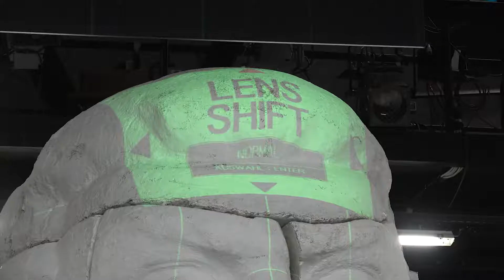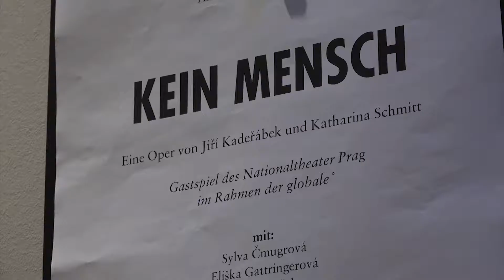Žádný člověk | Kein Mensch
Opera Žádný člověk“ je původní hudebně-scénické dílo Národního divadla v Praze, pojednávající o tragickém osudu sochaře Otakara Švece a osudu jeho posledního díla - Stalinova pomníku na Letné. Opera vznikla za podpory Goethe-Institutu.

Kein Mensch, eine Operninszenierung des Prager Nationaltheaters verhandelt das Schicksal des Bildhauers Otakar Švec und die Geschichte seines letzten Werkes, des Stalin-Denkmals auf dem Prager Letná Plateau. Das Goethe-Institut unterstützte die Operninszenierung.

Libreto/ Libretto: Katharina Schmitt, Lukáš Jiřička | Hudební nastudování/Musikalische Leitung: Jiří Kadeřábek | Režie/ Regie: Katharina Schmitt | Dramaturgie: Lukáš Jiřička | Scéna a kostýmy/Bühne und Kostüm: Patricia Talacko | Orchester a sbor/ Orchester und Chor: Chamber Ensemble Prague Modern, National Theatre Chorus and Orchestra, Children’s Opera Prague | Sólisté/ Solisten: Eliška Gattringerová (Sopran), Sylva Čmugrová (Mezzosopran), Jan Mikušek (Tenor), Jakub Tolaš (Bariton), Josef Škarka (Bass)| Projekt podpořil/ Unterstützt durch das Goethe-Institut – Internationaler Koproduktionsfonds.